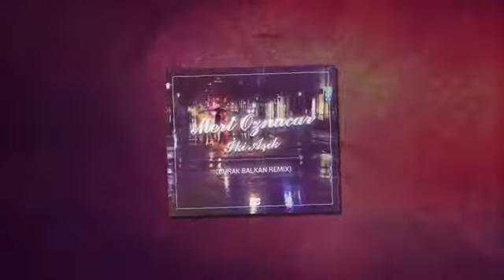BIZ IKI AŞIK SUPER REMİX(NEWWWW)